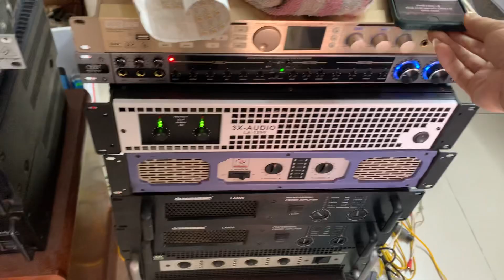LOA G Tây ban nha 🇪🇸 nó chơi như Aray chuyên nghiệp thế này thì bay nhanh là phải rồi:0963179989